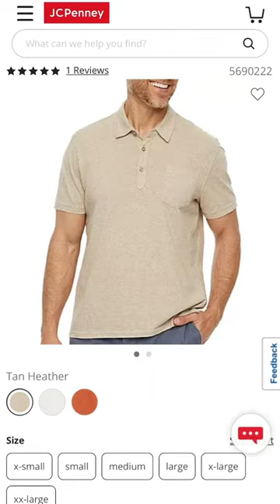What I Bought vs. How It Looks with Dashing Darlin' | JCPenney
Enjoying the last weeks of summer? These color coordinated looks are perfect for your end-of-season activities ✨ More outfit inspiration

In this video, Dashin Darlin' tries out the outfits she bought from her JCPenney shopping haul.